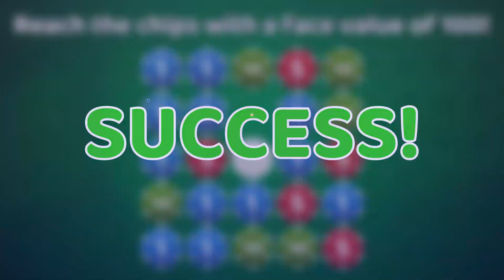PI_poker_16x9_30s_11.09.23_EN.mp4